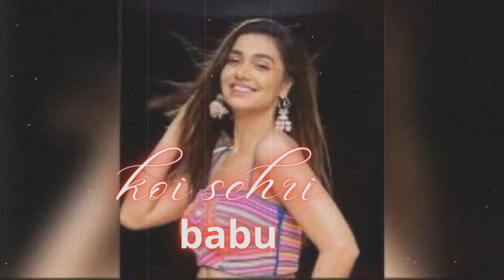koi sehri babu|NCS hindi songs | new hindi ncs song (No Copyright Song)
koi sehri babu